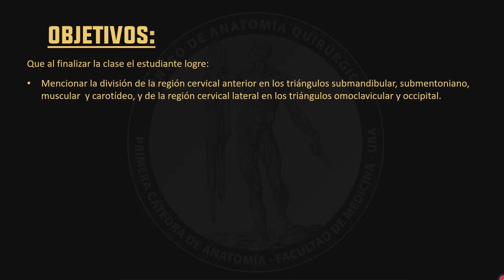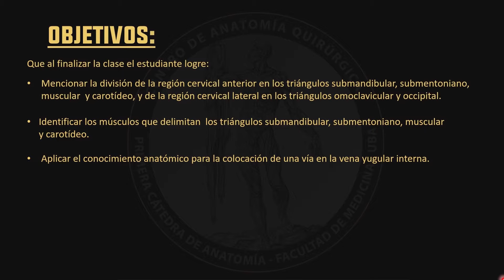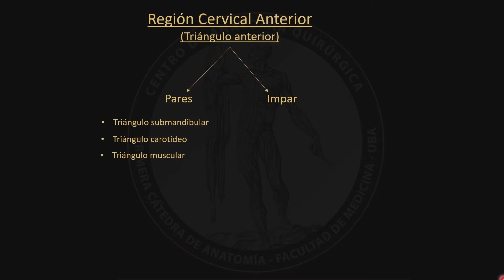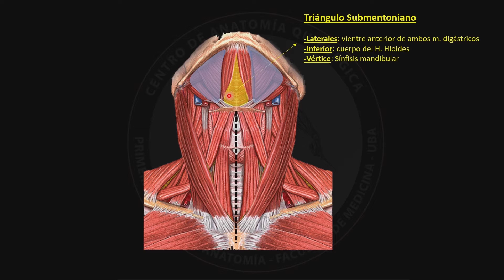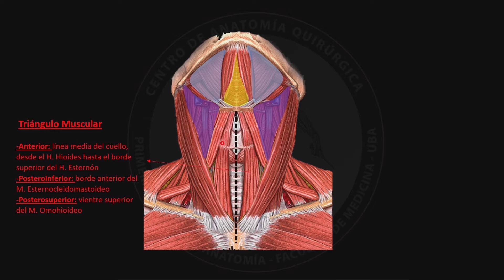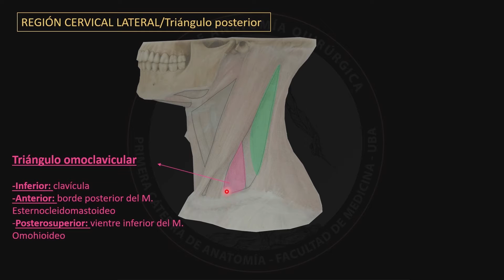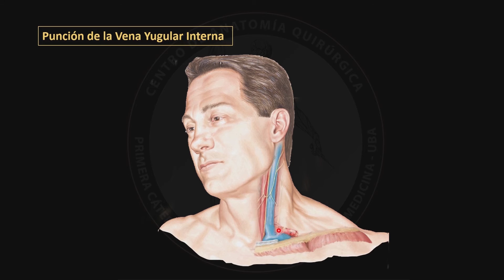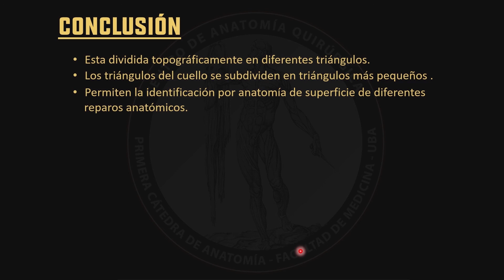GENERALIDADES DE CUELLO- Parte 2- 5 Minutos de Anatomía